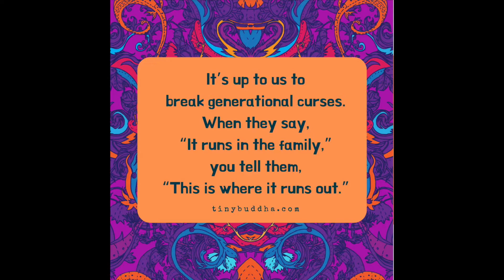HOW TO OPEN YOUR THROAT CHAKRA | The Power Of Your Words (Rituals For Transformation)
Todays Lesson: The Way I Use My Words Has An Impact On The World ( Rituals For Transformation Day 19)
In this lesson we explore the impact your words have on the world, yourself, and others!  We also learn how speaking your truth and opening your throat chakra can help you use your words more consciously.

Follow along with me as I dive deep into the journey of self discovery.  I just started working through The Dragontree Rituals for Transformation 108 day workbook and it is already proving to be the journey of a lifetime!

This is the workbook if you want to follow along!